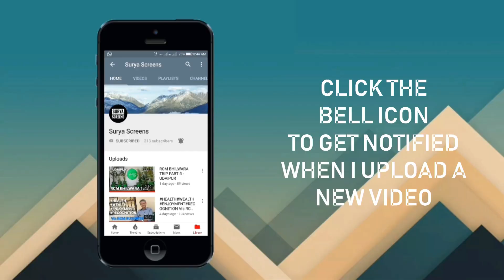GoodDot Veg BIRIYANI - Ready To Cook